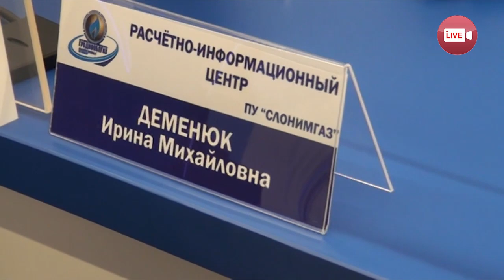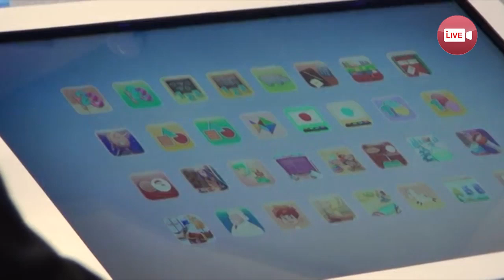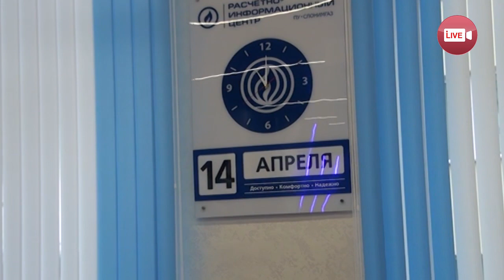Открылся расчетно-информационный центр ПУ "Слонимгаз", его посетил Министр энергетики